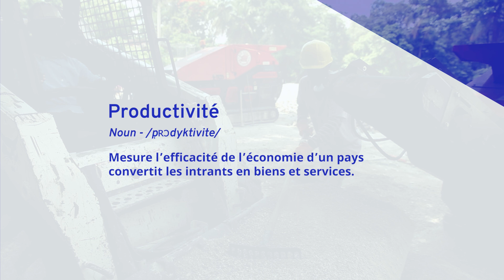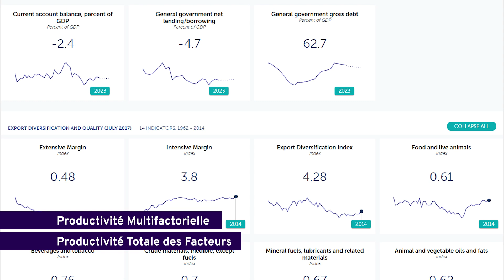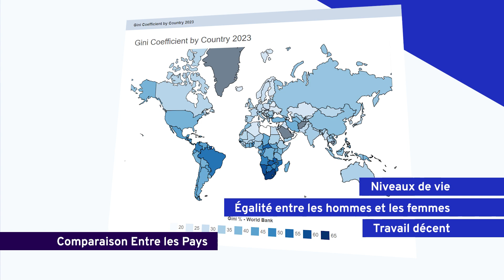Qu'est-ce que la productivité ?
La productivité est l'un des indicateurs économiques les plus importants. Il existe différentes méthodes de calcul de la productivité, dont la productivité du travail. Qu'est-ce que la productivité du travail et pourquoi des statistiques nationales détaillées et précises à ce sujet sont-elles essentielles pour le travail décent et le développement durable ?